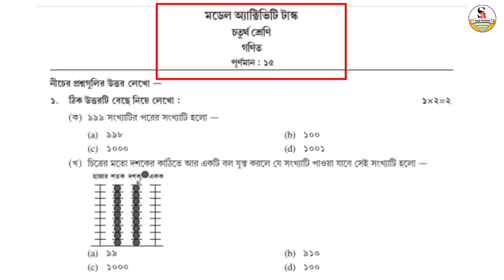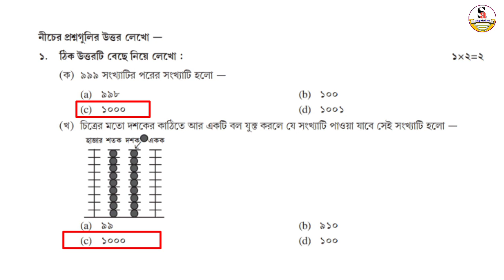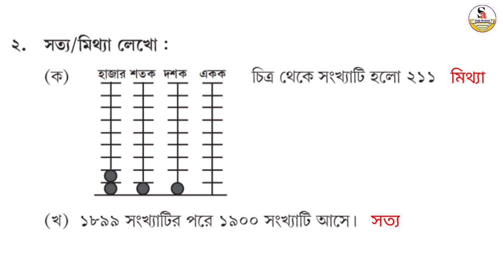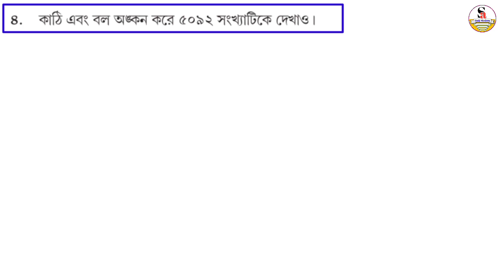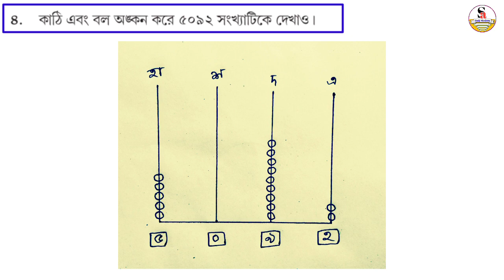February model activity task 2022 Class 4 Mathematics , Part 2 |February Activity Task Class 3 Maths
Class 4 Mathematics Model Activity Task February 2022 part 2 ,
Maths model activity task class 4 February  2022 Part 2
 February Model activity task class 4 Math part 2 ,
2022 February Model Activity task class 4 Gonit ,
Class 4 math February Model activity task 2022,
February 2022 Mathematics model activity task class 4 part 2